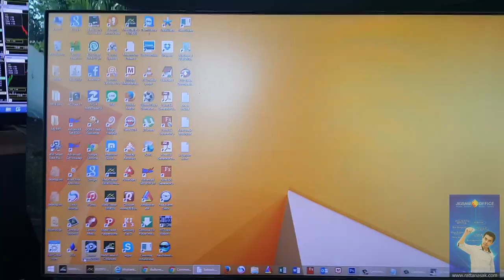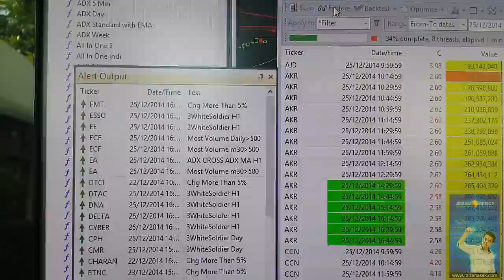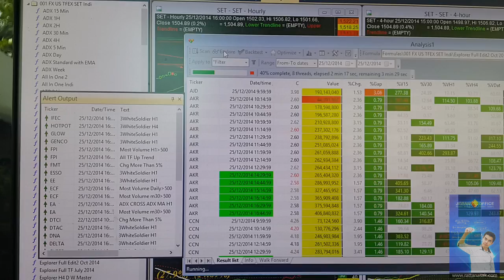ตัวอย่างการออกแบบระบบให้ computer แจ้งเสียงเตือน (พูด) สัญญาณซื้อ ขาย หุ้น แบบ อัตโนมัติ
For example, to create Warning voice alert of Thailand stock system design using amibroker. My personal blog Facebook